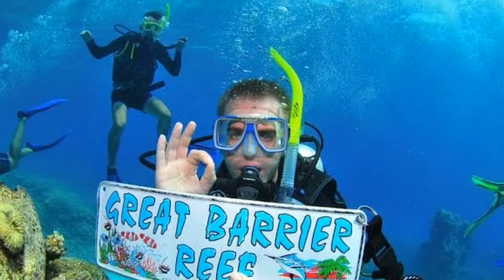Top 10 Most beautiful places of world.